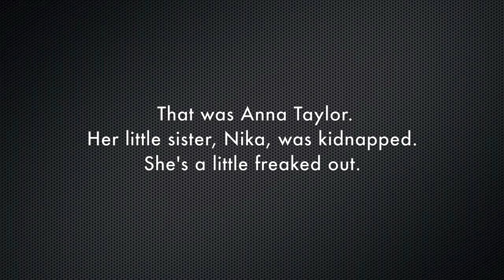Suzanne Brockmann's BORN TO DARKNESS Mac & Shane (long)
New York Times bestselling author Suzanne Brockmann's BORN TO DARKNESS will be on sale in hardcover and in all e-formats from Ballantine Books, and in audio from Brilliance Audio, on March 20, 2012.

Join the Countdown to BORN TO DARKNESS or get a virtually signed book

Follow Suz on Twitter: @SuzBrockmann

Featuring:

Aubrey Grant as Shane Laughlin

Briana Pozner as Mac Mackenzie

Jason T. Gaffney as Dr. Elliot Zerkowski

David Singletary as Stephen Diaz

Eric Aragon as Joseph Bach

Apolonia Davalos as Anna Taylor